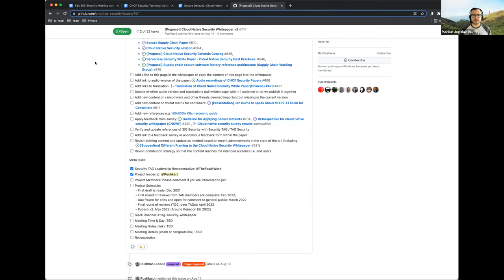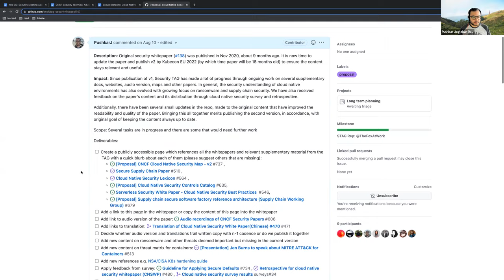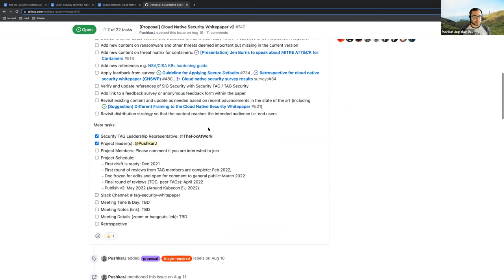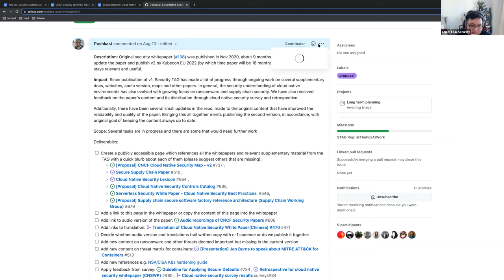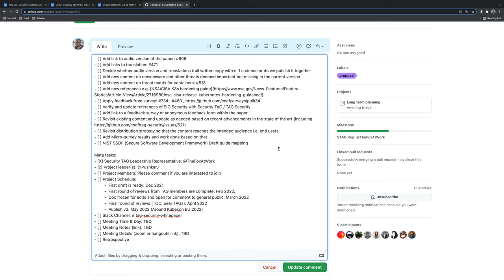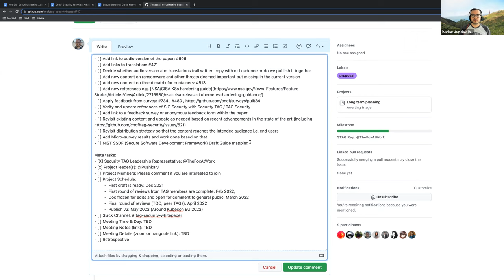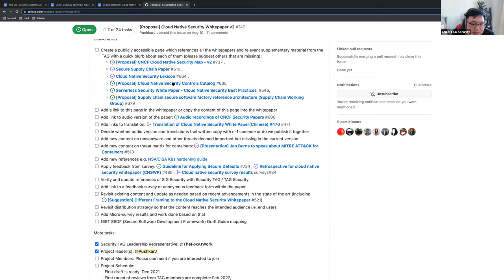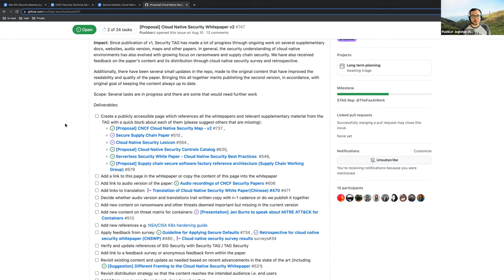CNCF Security TAG Regular Meeting 2021-11-03